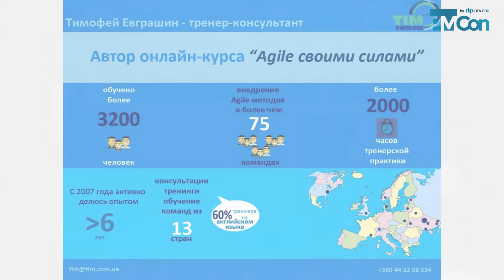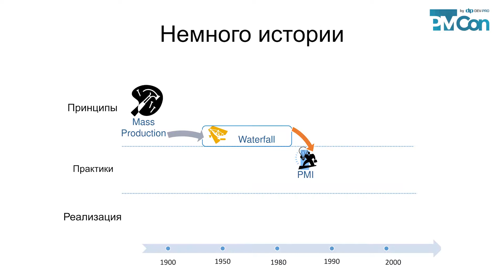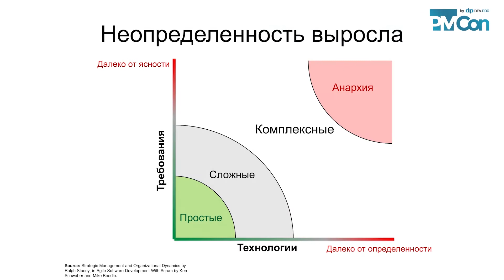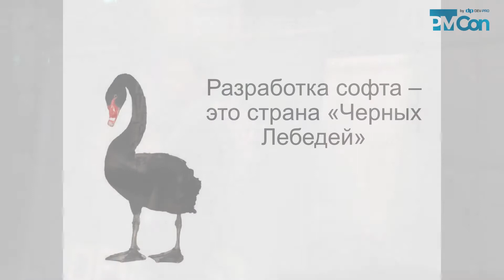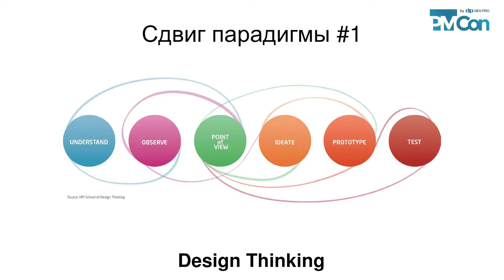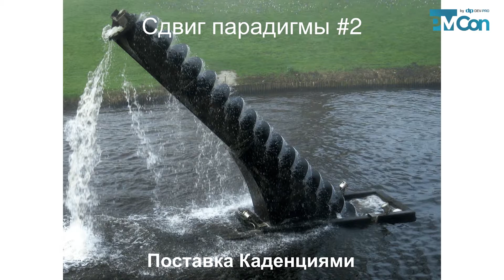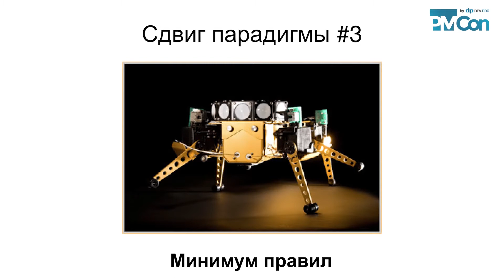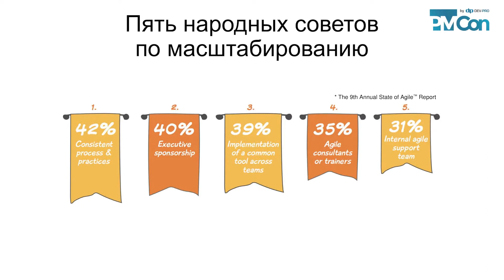PMCon#2 (06-Dec-2015) - Timofey Yevgrashyn - Scaling Product Company the Agile Way